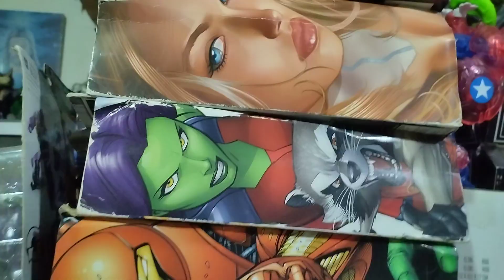El Mejor Elementor De Max Steel Reboot